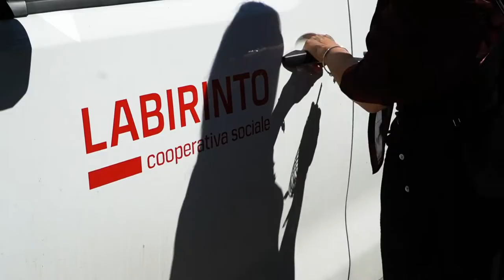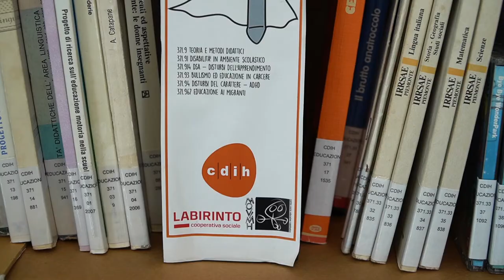Labirinto - Cooperativa Sociale - CDIH